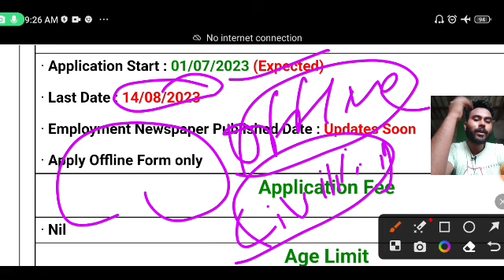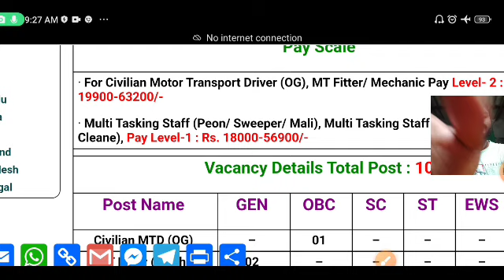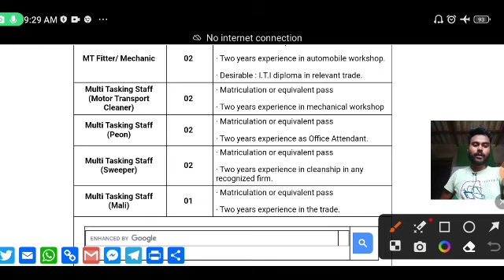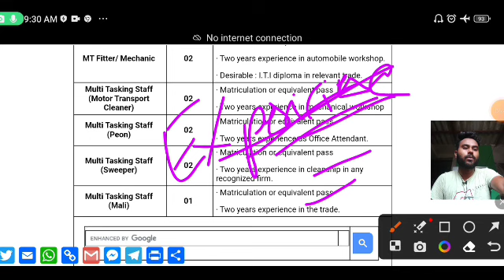Coast Guard New Vacancy 2023 | Coast Guard Eligibility,Age Limit,Salary,Syllabus | संपूर्ण जानकारी